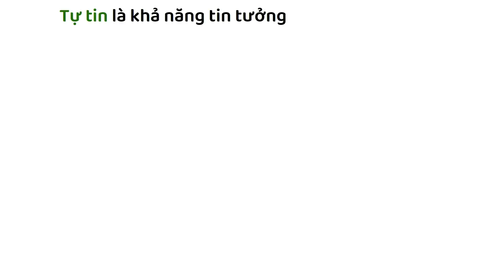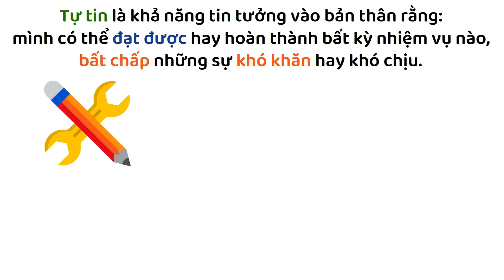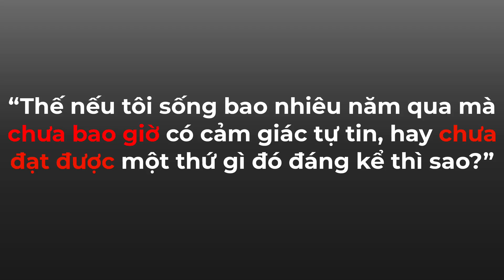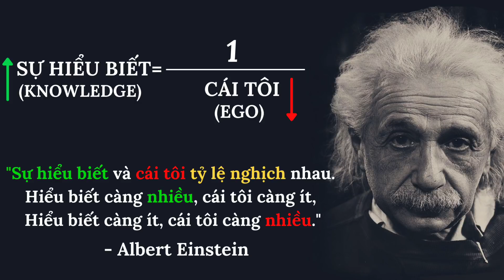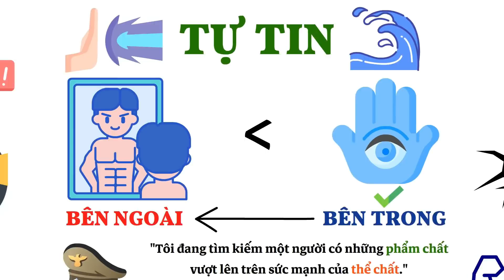Đây Là Cách Tôi Đã Trở Nên Tự Tin (Từ Tự Ti) | Tư Duy Ngược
Câu chuyện thật giúp tôi trở nên siêu tự tin từ sự tự ti của mình. Hy vọng video sẽ có ích với bạn ❤️

00:00 Tự tin đến từ đâu?
00:49 Chuyện Hư Cấu
02:39 Chuyện Có Thật
06:16 Chuyện Đức Tính
08:33 Câu Hỏi Của Bạn?
09:47 Anh Em Của Tự Tin
12:33 Vẻ Bề Ngoài

👓Xem thêm Video Hay:
- Cuốn Sách Hay Nhất Về Thành Công (“Tâm Linh”) Tôi Từng Đọc
Phần 2 Vide Tự Tin

© Bản quyền thuộc về Channel Tư Duy Ngược ☞ Vui lòng Không Reup!
Attribution:
Pexels
Pixabay